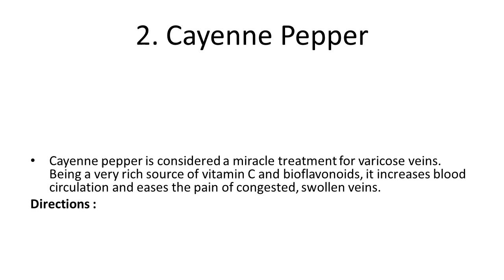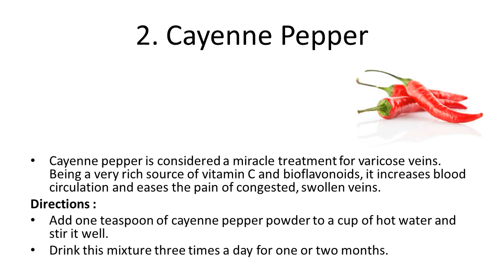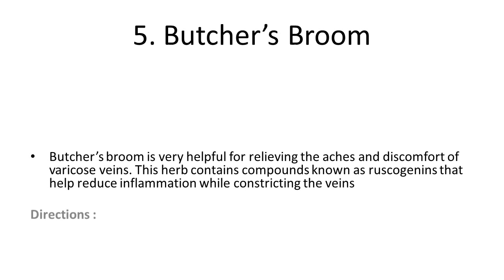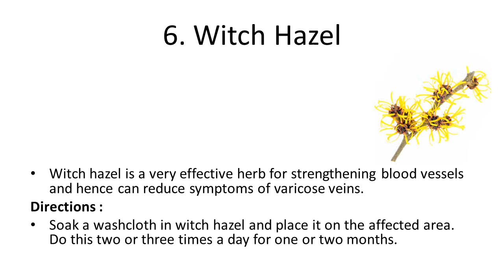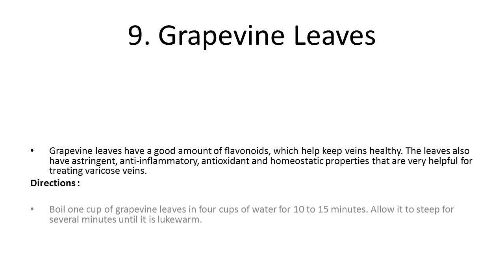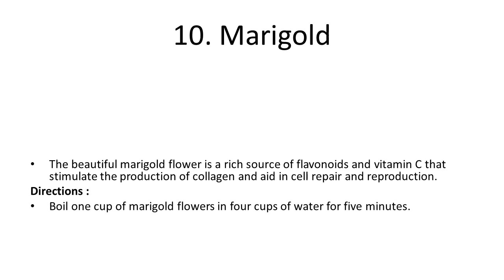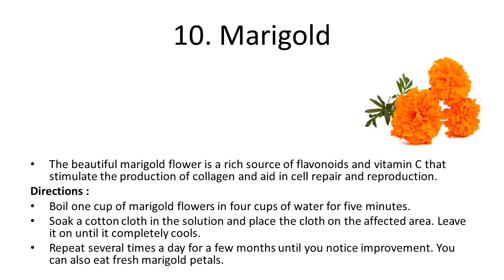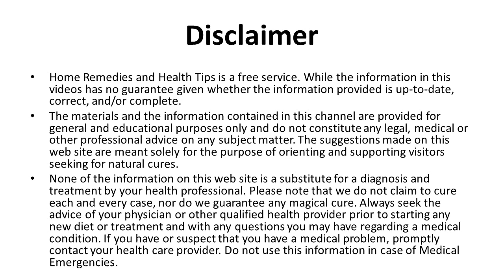Home Remedies for Varicose Veins Natural Home Remedies to Cure Varicose Veins